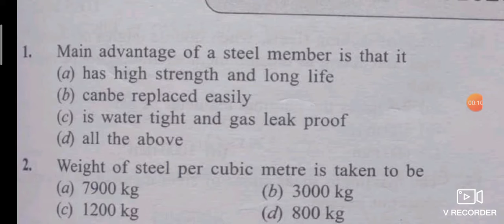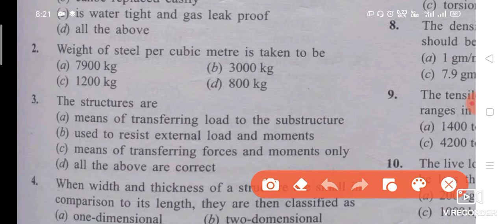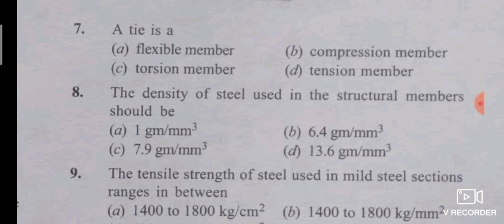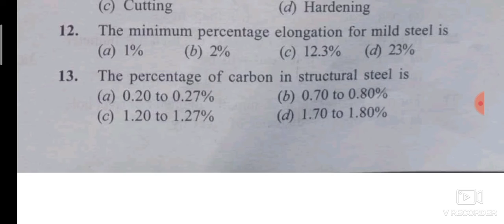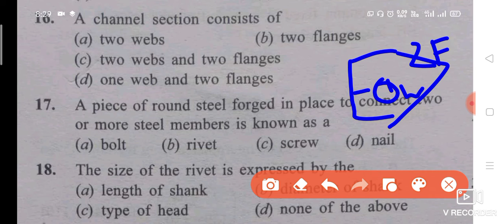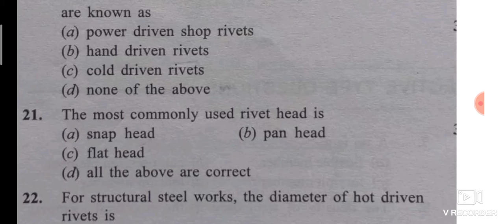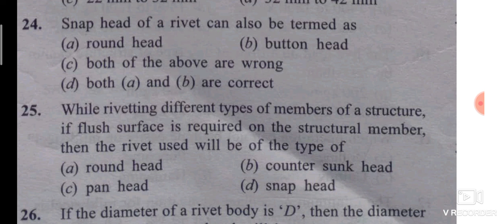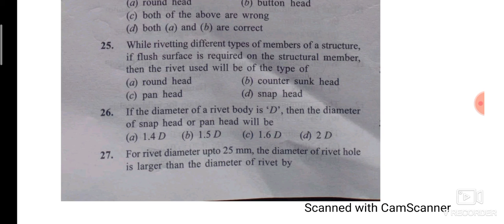25MCQ, steel structure & Drawing